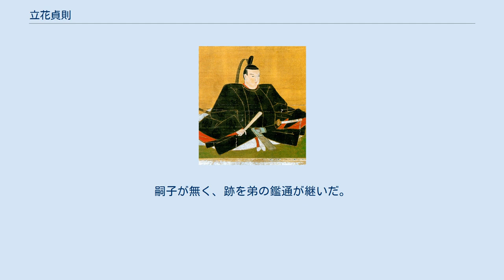立花貞則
立花 貞則（たちばな さだのり）は、筑後国柳河藩の第6代藩主。
第5代藩主・立花貞俶の次男。
母は側室・涼体院（柴田喜右衛門の娘）。
福岡藩主黒田継高の娘と婚約。
幼名は虎之進、虎吉。
 享保12年5月12日（1727年6月30日）、柳河にて生まれた。
なお、幕府には2年早い享保10年5月12日（1725年6月22日）で届けている。
既に長兄孫次郎が享保8年（1723年）に早世し、また、享保18年（1733年）に父の正室である松子が死去したこともあってか、享保19年（1734年）に父から後継者として選ばれた。
 元文4年（1739年）に江戸藩邸に入り、将軍徳川吉宗に初御目見をして、元文5年（1740年）に従五位下丹後守に任官した。
元文年中に黒田継高の娘と婚約する。
寛保2年（1742年）に伯耆守に改める。
 延享元年（1744年）、父の死により跡を継ぎ、飛騨守に改める。
延享2年（1745年）には従四位下に昇る。
しかし延享3年7月17日（1746年9月2日）、謎の暴漢集団に豊前国大里浜にて襲撃され、死去した。
藩はその死去を秘密とし、遺体を生存のごとく柳河城に入城させた上で、その6日後の7月29日にその死去を公表の上で喪に服する。
享年20（公式では22）。
墓所は福厳寺。
嗣子が無く、跡を弟の鑑通が継いだ。